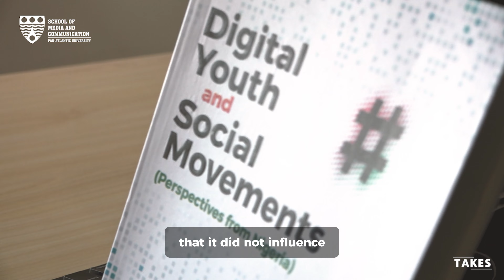Occupy Nigeria | End-SARS |The Obedient Movement - How digital media propelled these protests.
Dr. Nwachukwu Egbunike, Senior Lecturer at SMC and Head of PAU Press shed light on his book, Digital Youth and Social Movements (Perspectives from Nigeria), which tells the story of how digital media was used to propel the Occupy Nigeria, End-SARS, and The Obedient Movement.